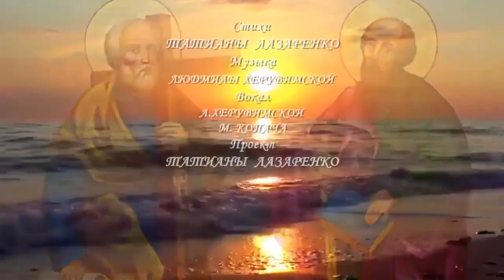С днем памяти святых апостолов Петра и Павла! Именинников - с днем Ангела!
Один из них был просвещенным иудеем,
Безумно ненавидящим Христа,
Другой – обычным рыбаком из Галилеи,
Чья участь – тяжкий труд и нищета.
Но вот случилось чудо – прикоснулся
Господь к коснеющим в грехе устам,
И Савл от сна духовного проснулся,
Христову правду приняв, Павлом стал.
А Петр оставил рыбарские мрежи
И тотчас, не колеблясь ни на миг,
Он навсегда забыл о жизни прежней,
В Христа уверовав, последовал за ним.
Святую мудрость Павла дай мне, Боже,
И простоту Петра, о Господе любовь,
Последовать повсюду за Тобой
@Музыка Людмилы Херувимской, вокал Л. Херувимской  и М. Копача
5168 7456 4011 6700 (для пожертвований в долларах)
✿ ✿✿ Контакты :